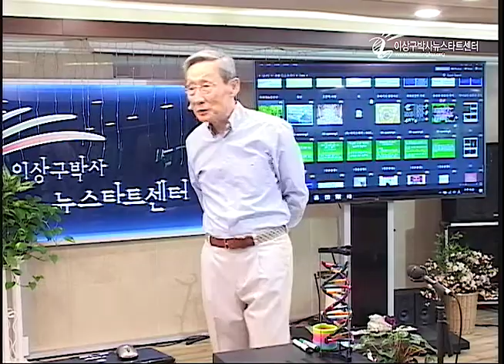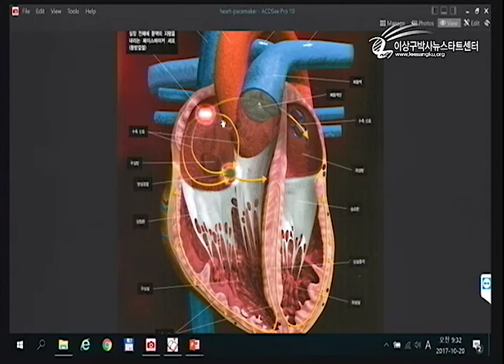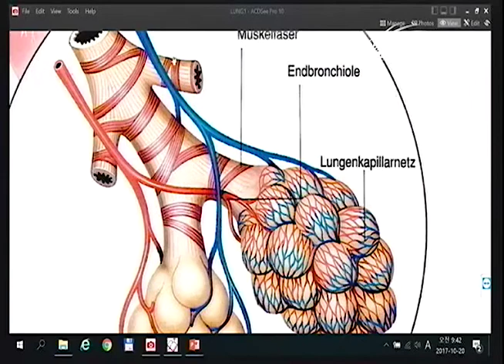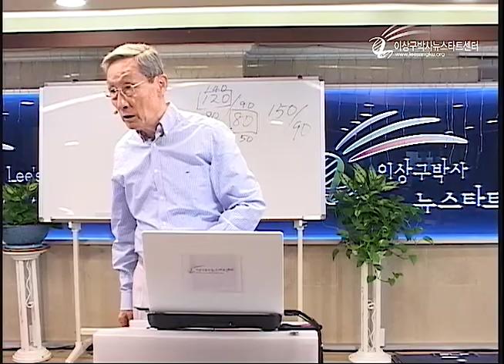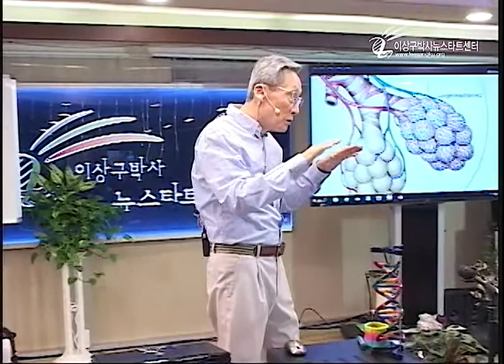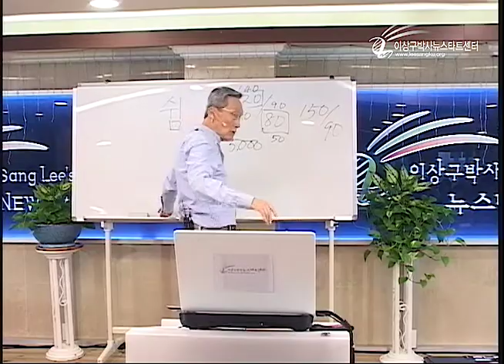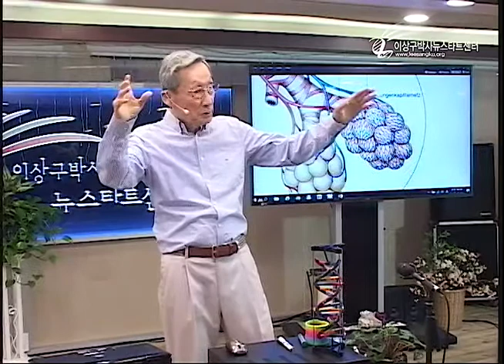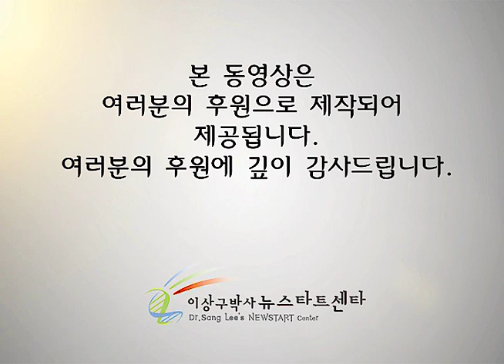R209-18 고혈압의 치유